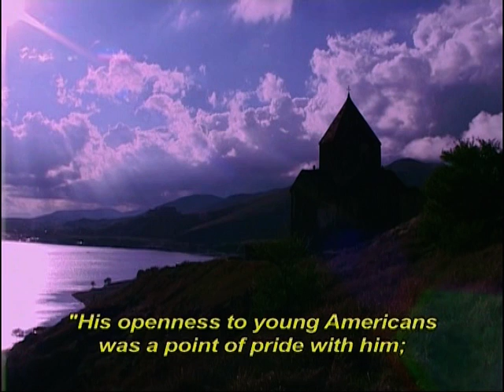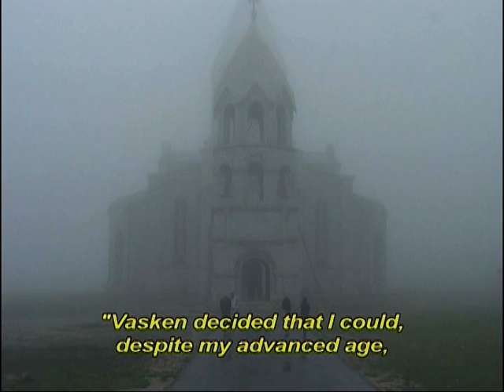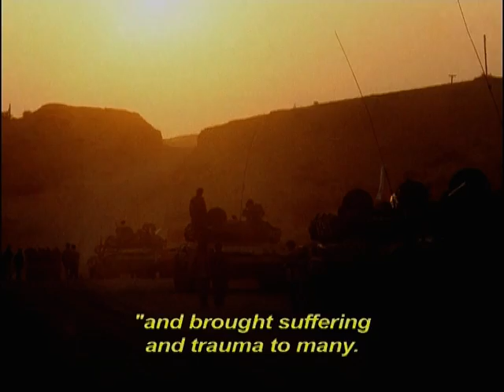An Armenian Destiny: The Armenian General Benevolent Union 1906-2006 (4/5)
Part 4 of 5 of the film by Manuel Toulajian with original music by Arthur Aharonian.

Cairo, 1906: a group of ten Egyptian Armenians found the Armenian General Benevolent Union, and international, secular humanitarian organization which, they hope, can help resurrect the Ottoman Armenian world after the devastation wrought by the 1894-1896 Hamidian massacres. In 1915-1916, however, nearly one and a half million Armenians are murdered by the Young Turk regime, and the challenge that the AGBU was created to meet gives way to another: the gargantuan task of rebuilding the nation from the debris of Ottoman Armenian society ... "An Armenian Destiny" traces, from its beginnings to the present, the history of this attempt to reconstruct Armenian national life after those who survived the genocide were brought back from the deserts of Palestine, Syria, and Mesopotamia.